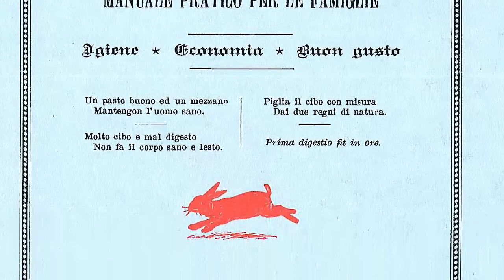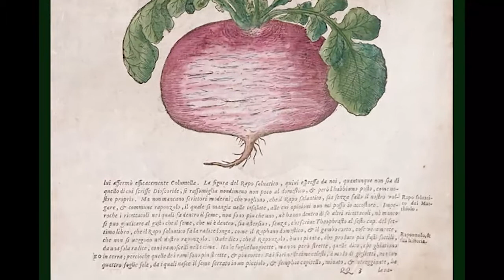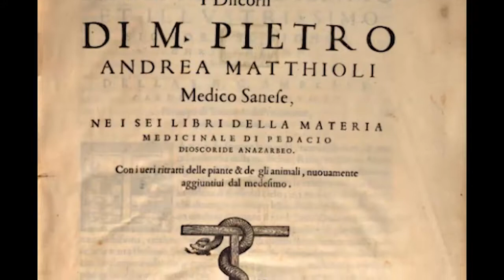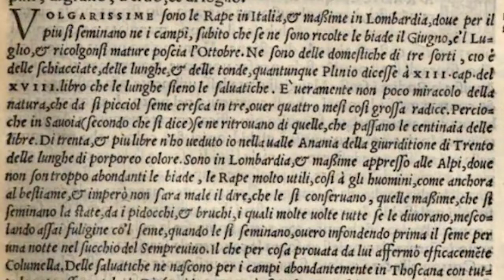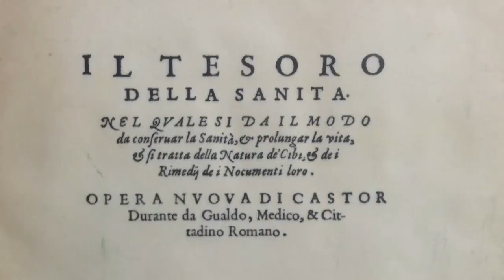La patata del medioevo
LE GLOSSE DELL'UNICORNO  - Brevi incontri con il medioevo e i suoi dintorni.
Storia dell'Alimentazione  e della gastronomia - 5

La patata, ortaggio molto importante per l'alimentazione umana (in Europa a partire dalla fine del XVIII secolo) venne importato dalle Americhe dopo la loro scoperta. Dopo la sua introduzione però andò a "sostituire" un ortaggio molto comune sulla tavola di poveri e ricchi: la rapa.
Marialuisa Cecere, storica dell'Alimentazione ci racconta la storia "comparata" di questi due ortaggi e specialmente dell'uso della rapa nel medioevo. Al termine viene illustrata una preparazione di un piatto a base di rape, da un ricettario del XV secolo.

Accademia Jaufre Rudel di studi medievali
calle dei macellai, 2 - Gradisca d'Isonzo